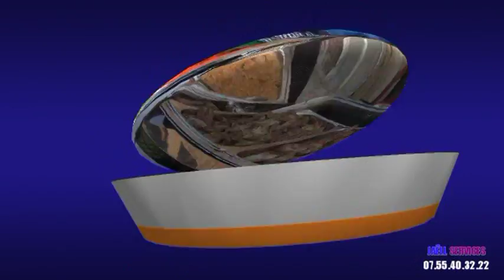RETRAIT DE DEUIL DE HENRIETTE FOUEMINA